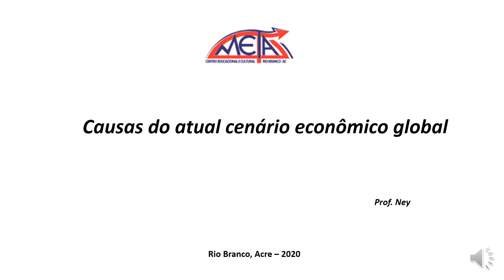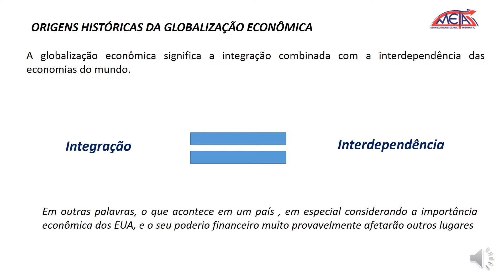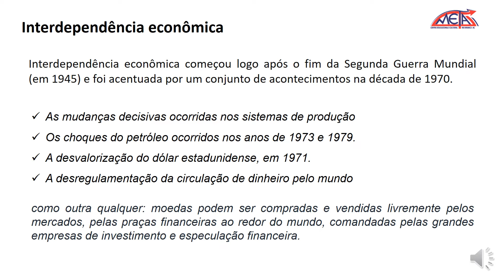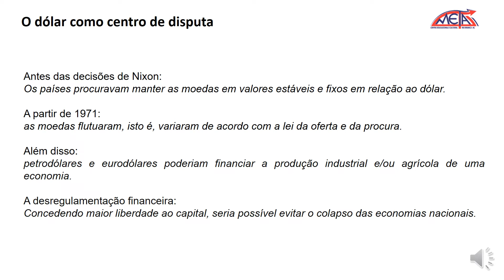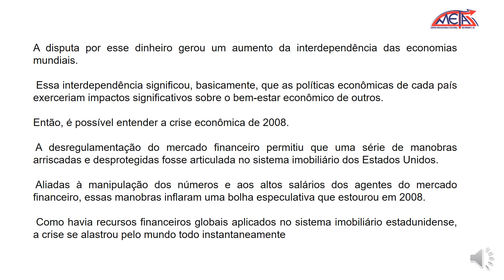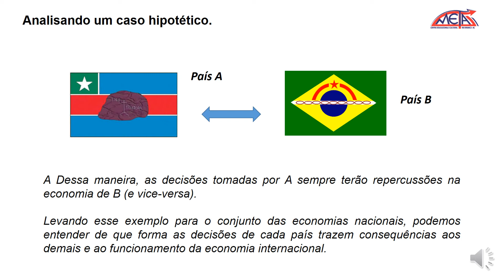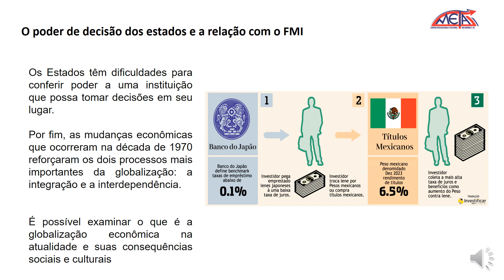Causas do atual cenário econômico global - Segunda Série, Segundo bimestre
A formação da globalização econômica - Tópicos em Sociologia